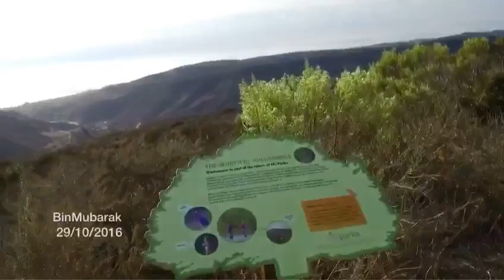Hiking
Hiking at the top of the world California Orange County